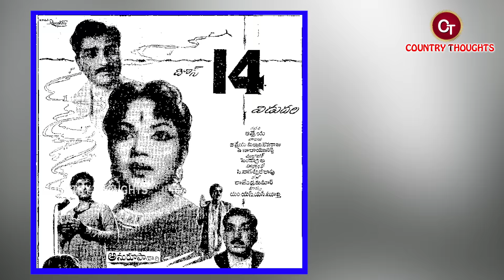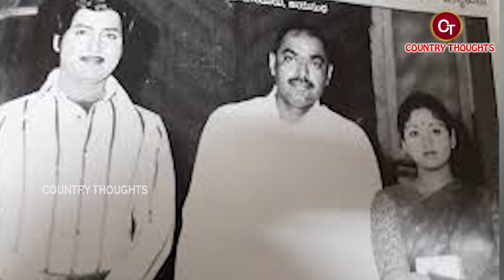రామానాయుడు బయోగ్రఫీ | Ramanaidu Biography/Ramanaidu real story